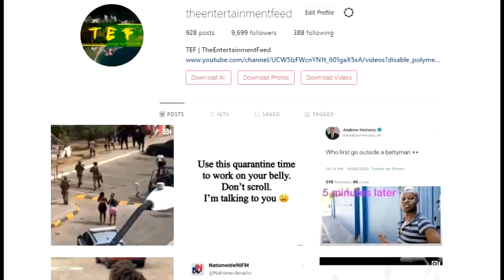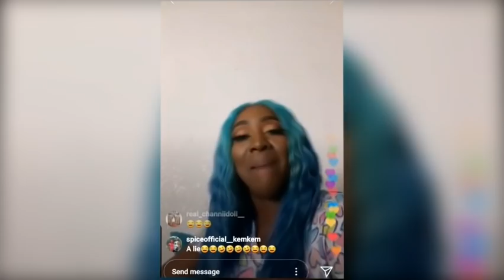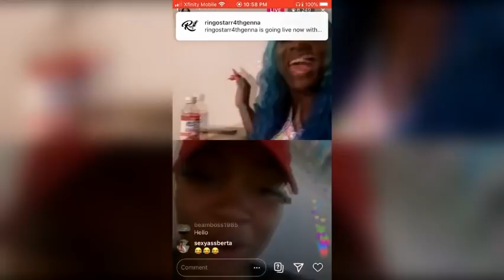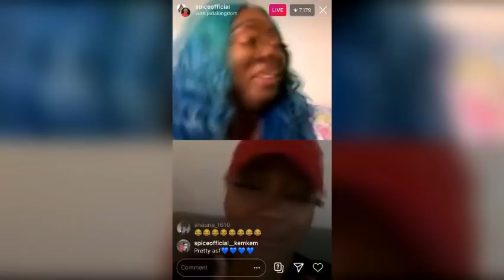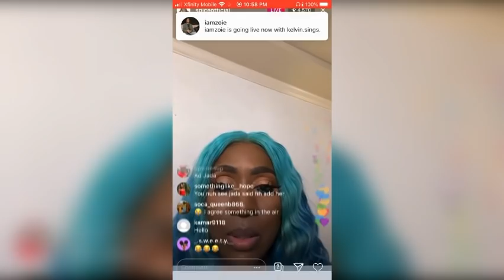Spice EXP0SE Her DANCER On IG LlVE With Jada Kingdom | Likkle Addi "Easy Does It" Next To TREND